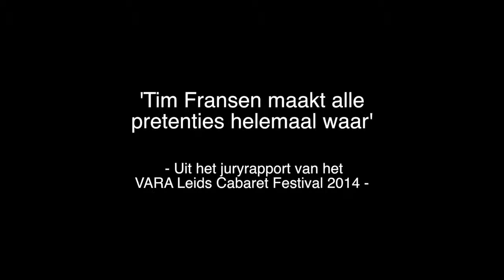Tim Fransen - Trailer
Vorig seizoen debuteerde cabaretier Tim Fransen met zijn filosofische en alom bejubelde programma ‘Het failliet van de moderne tijd’. Het regende superlatieven en Fransen kreeg ook nog eens de Neerlands Hoop 2016, de prijs voor het grootste cabarettalent. “De soepelheid van geest en de vlijmscherpe, venijnige humor van Fransen maakt dit tot een van de sprankelendste cabaretervaringen van de afgelopen jaren”, schreef de Volkskrant in een vijfsterrenrecensie. In zijn tweede show bekijkt Fransen in welke staat onze menselijke beschaving verkeert, wat er nog te redden is en waarom de antwoorden liggen bij mannen als Napoleon, Beethoven en Kant.

Op 8 februari 2018 te zien in De Maaspoort!